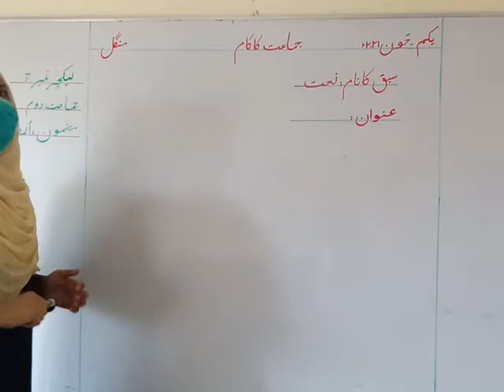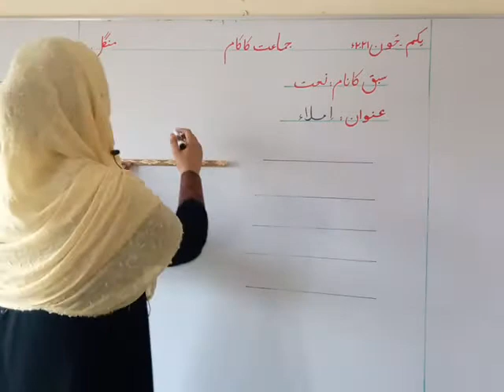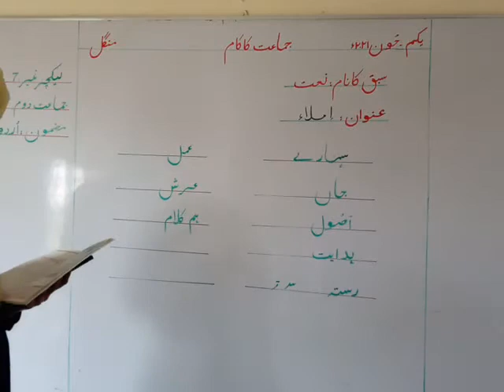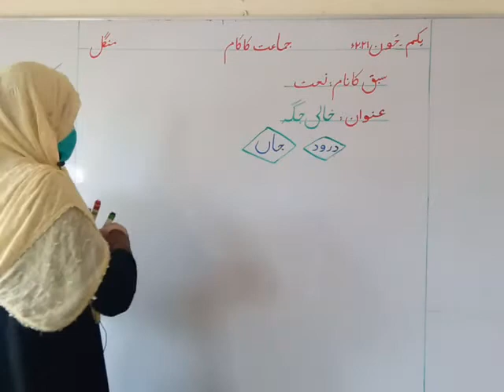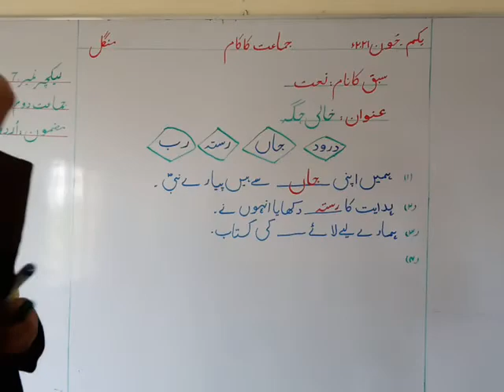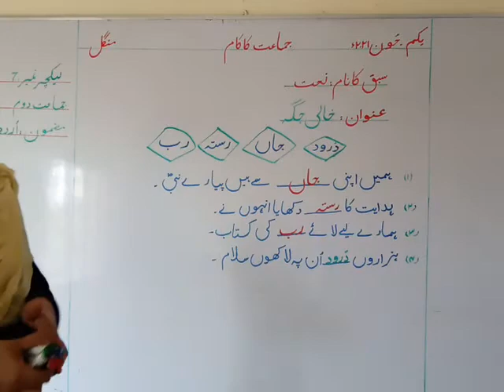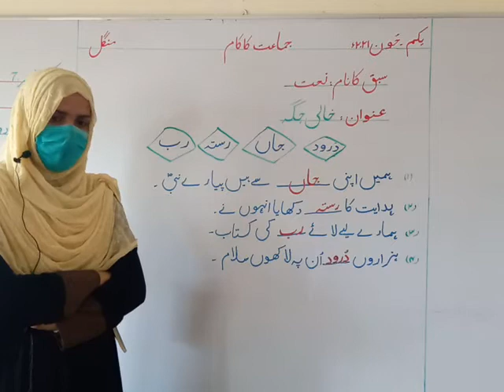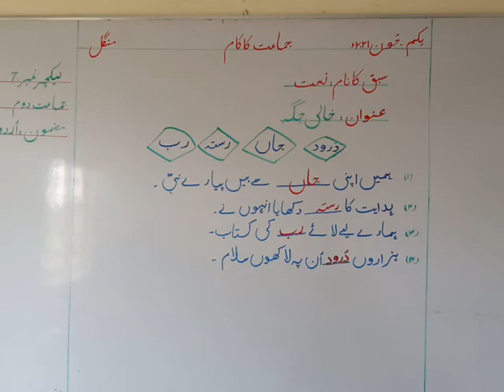Class Two Urdu Lecture # 7 [01-June-2021] dpsryk